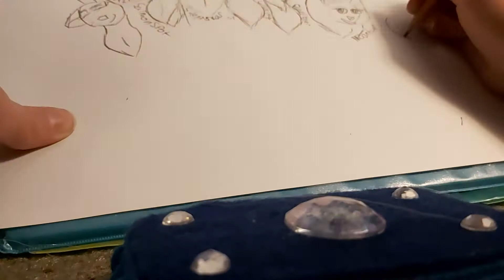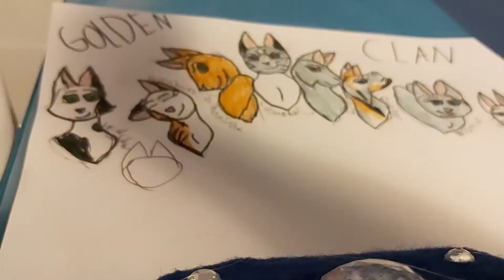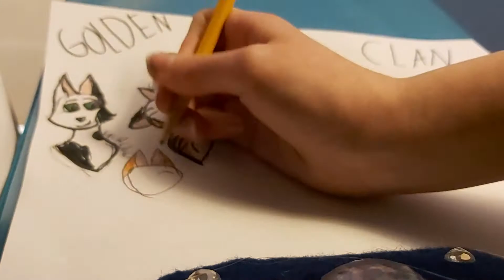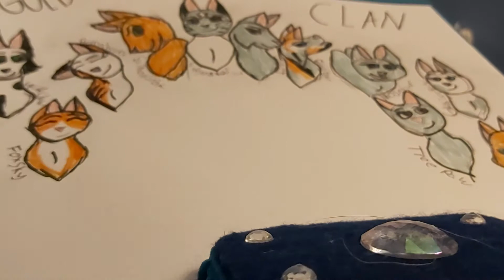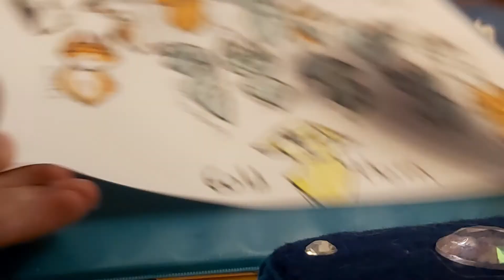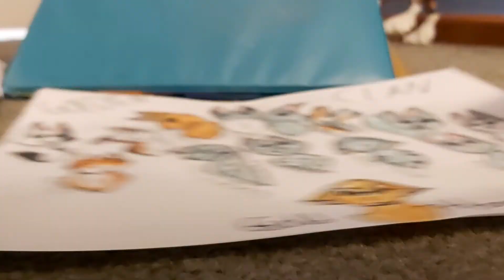Speed Draw | GoldenClan